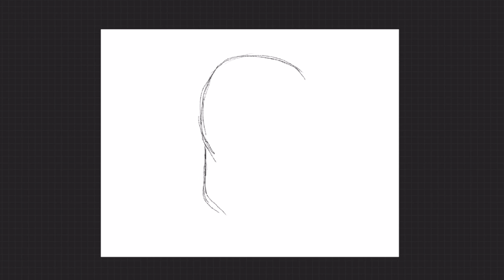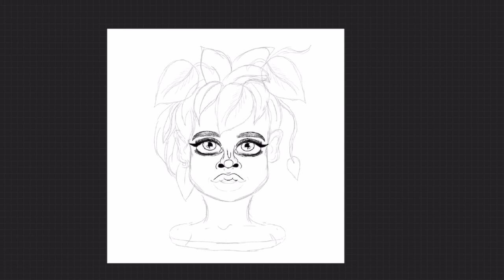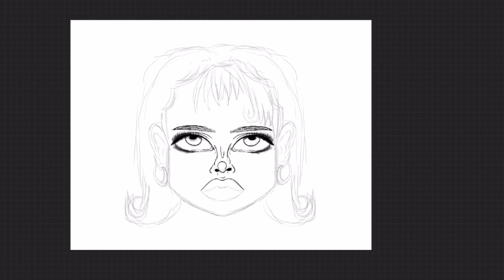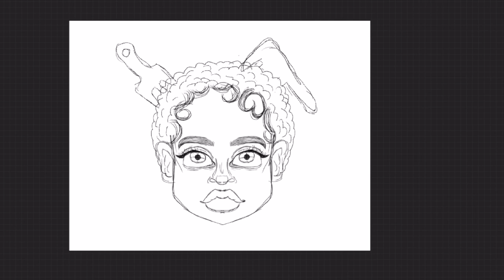DIGITAL DRAW ORIGINAL CHARACTER STICKER DESIGNS WITH ME!!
Thank you so so much for watching my draw with me video! if you liked it please give it a thumbs up, subscribe and turn on my post notifications to be notified every-time that I upload!